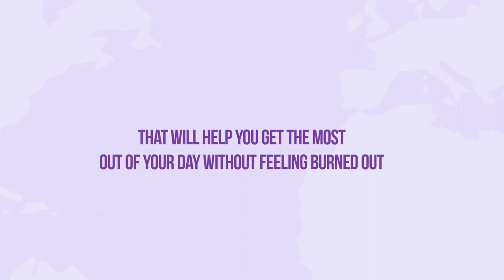Jasa Video Promosi Aplikasi manajemen waktu dengan animasi, Untuk perusahaan, Pengusaha, Industri